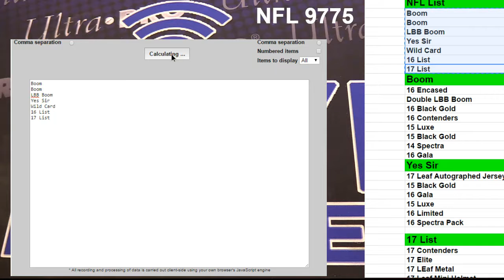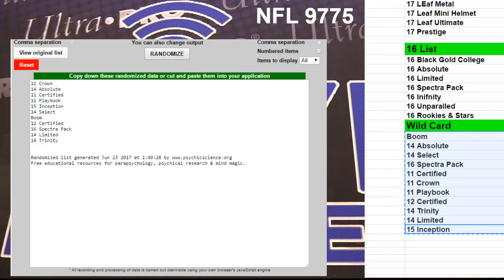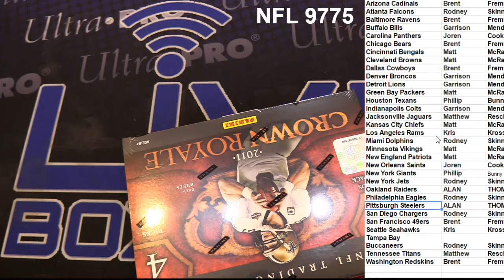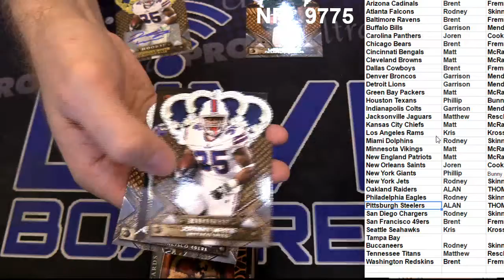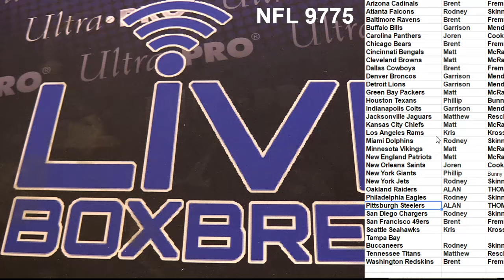NFL 9775 LBB